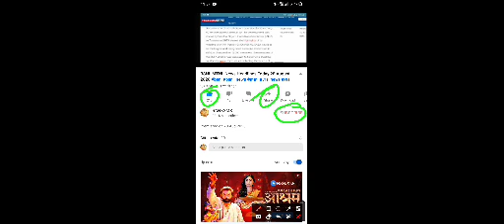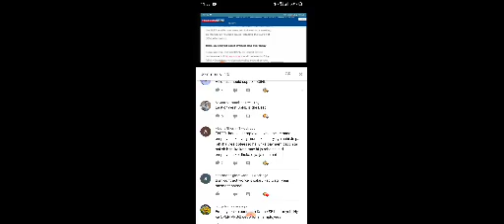BSNL News | खुशखबरी | VRS NEWS | सैलरी & BSNL 4G / 5G | PK PURWAR CMD & रवि शंकर प्रसाद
बीएसएनएल कर्मचारियों और वीआरएस ऑप्तीस & कॉन्टेक्ट वर्कर्स से जुड़ी सभी अपडेट( official News click on above link) के लिए उपर दिए लिंक पर क्लिक करे